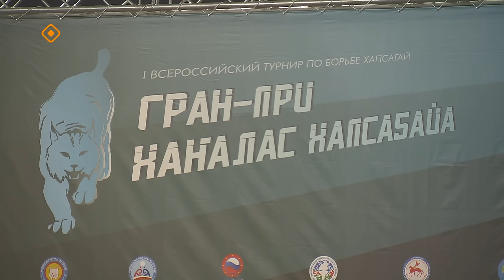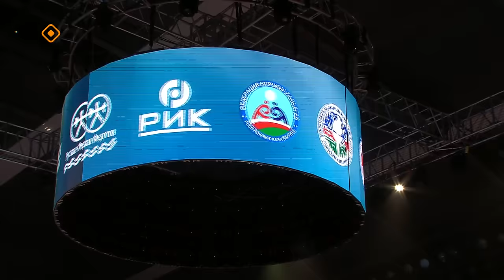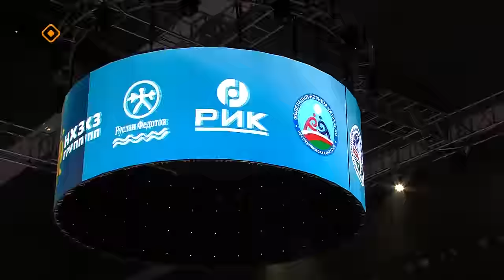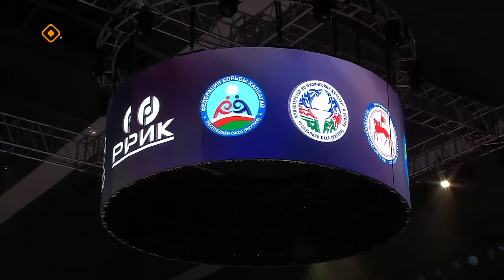«Хаҥалас хапсаҕайа» 4 часть (04.02.24)